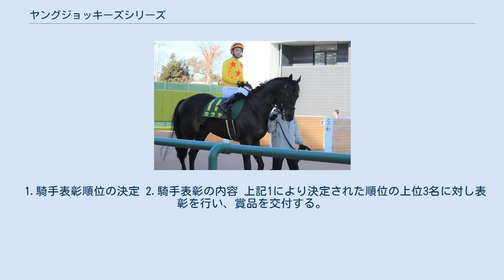ヤングジョッキーズシリーズ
中山競馬場でのファイナルラウンドで後の重賞馬カラテに騎乗する2019年（第2回）優勝・櫻井光輔（川崎） ヤングジョッキーズシリーズは、日本の中央競馬および地方競馬所属の見習騎手によるシリーズ競走である。
 見習騎手の注目度を一段と高め、騎乗数の増加および騎乗技術の向上を図るとともに、年末の中央競馬および地方競馬双方を盛り上げるために2017年（平成29年）より開始された。
全国の地方競馬場で実施する「トライアルラウンド」と年末の「ファイナルラウンド」で構成され、総合優勝を争う。
ファイナルラウンドの出場騎手はトライアルラウンドの成績上位騎手から選定され、2日制で実施。
1日目は地方競馬、2日目はJRAの競馬場で行われる。
JRAでは、ファイナルラウンド2日目をGIホープフルステークスと並ぶ年末最後の開催の目玉として位置付けており、2017年以降は12月28日が月曜日にならない限り、中央競馬の1年の最後の開催日として固定する措置を取った。
 負傷等により出場予定騎手が騎乗できなくなった場合は、上記以外の騎手が出場することがある。
 騎乗馬は、抽選により決定する。
 1.騎乗した馬の着順に応じて、騎乗騎手に対して下表のとおり点数を1競走毎に与え、その合計得点を騎乗回数で除した数値により順位を決定する。
なお、数値が同数の場合は、第1着以下のそれぞれの着順回数のうち上位の着順を得た回数の多い順に順位を決定する。
第1着以下のそれぞれの着順回数が同数であった場合は抽選により決定することとする。
 2.出走馬不足、出走取消、競走除外等、騎手本人の責によらず騎乗できなかった場合は、得点を与えず、騎乗回数にも数えない。
また、競走中止の場合は最下位と同じ点数を与え、騎乗回数に数えることとする。
 3.以下の各号のいずれかに該当する場合には、点数を与えないが、騎乗回数には数えることとする。
 4.同着の場合は、各同着者に対し、着順に応じた点数を与える。
 トライアルラウンドの成績上位者には、ファイナルラウンドの出場権を付与する。
なお、下記の順位で選定するが、騎乗した競走が2競走以下であった騎手は選定されない。
 1.地方競馬所属騎手 順位1 東日本地区の最上位1名と西日本地区の上位3名の計4名 順位2 北海道・東北ブロック（北海道・岩手）の上位1名、南関東ブロック（浦和・船橋・大井・川崎）の上位2名の計3名（順位1により選出された騎手を除く） 2.中央競馬所属騎手 以下の順位で選定する。
ただし、騎乗した競走が2競走以下であった騎手は選定されない。
 順位1 最上位1名 順位2 東日本地区・西日本地区の各上位3名の計6名（順位1により選出された騎手を除く） 1.地方競馬所属騎手 東日本地区・西日本地区の各上位4名の計8名 2.中央競馬所属騎手 東日本地区・西日本地区の各上位4名の計8名 1.トライアルラウンドの成績により、以下に定める順位に従い選出する。
 順位1 　東日本地区の最上位1名と西日本地区の上位3名の計4名 順位2 　北海道・東北ブロック（北海道・岩手）の上位1名、南関東ブロック（浦和・船橋・大井・川崎）の上位2名の計3名（順位1により選出された騎手を除く） 順位1 　最上位1名 順位2 　東日本地区・西日本地区の各上位3名の計6名（順位1により選出された騎手を除く。） 2.騎乗予定騎手が開催前日までにファイナルラウンドのいずれかの競走で騎乗できなくなった場合は、騎乗できなくなったファイナルラウンドのすべての競走に騎乗できる騎手のうち、以下に定める順位に従い、補欠騎手を選出する。
なお、同順位の場合はトライアルラウンドの成績が上位の騎手を選出する。
 順位1 　同地区の地方所属騎手 順位2 　他地区の地方所属騎手 順位3 　中央競馬所属騎手 順位1 　同地区の中央競馬所属騎手 順位2 　他地区の中央競馬所属騎手 順位3 　地方競馬所属騎手 3.騎乗予定騎手が開催当日以降にファイナルラウンドのいずれかの競走に騎乗できなくなった場合は、騎手の所属によらず、当日当該競馬場で騎乗予定の騎手のうち、騎乗できなくなったファイナルラウンドのすべての競走に騎乗でき、トライアルラウンドの成績が上位の騎手を補欠騎手として騎乗させる。
 4.上記2、3において、騎乗可能なヤングジョッキーズシリーズ出場騎手がいない場合は、その他の騎手を補欠騎手として騎乗させる。
 1.騎手表彰順位の決定 2.騎手表彰の...